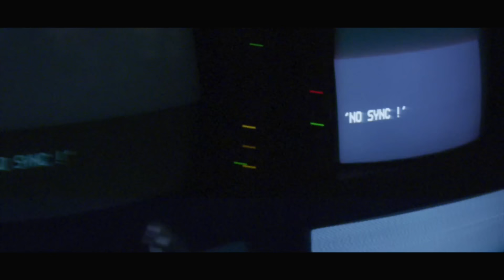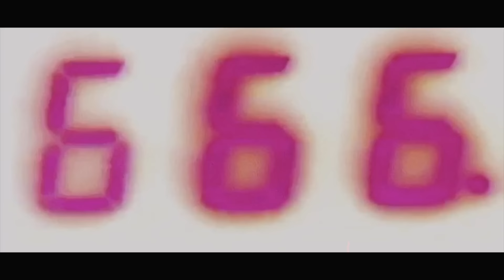Lucifena, Lil Xan - On Sight (Official Video)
Music video for On Sight (Official Video) performed by Lucifena & Lil Xan
Shot By: turtle.mov
Produced By: Morgoth Beatz